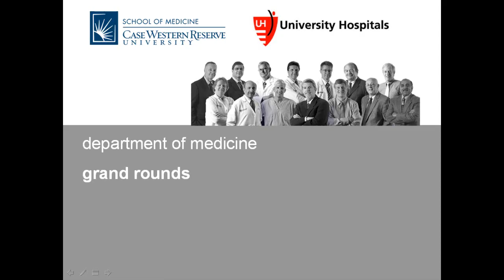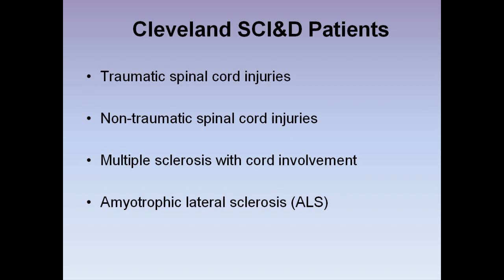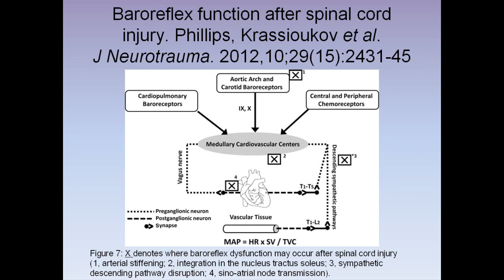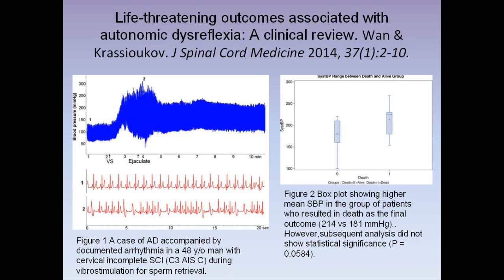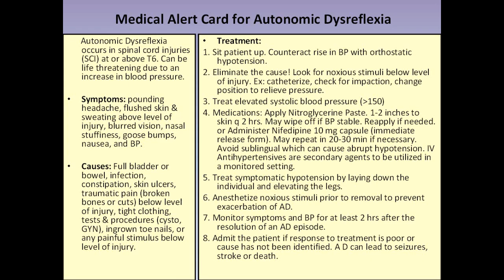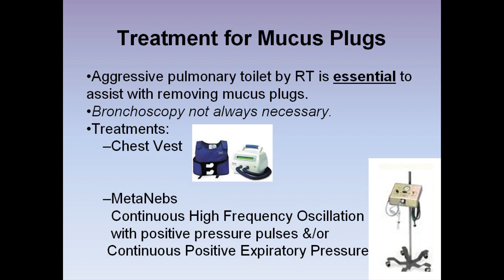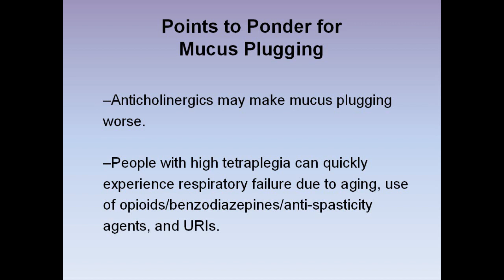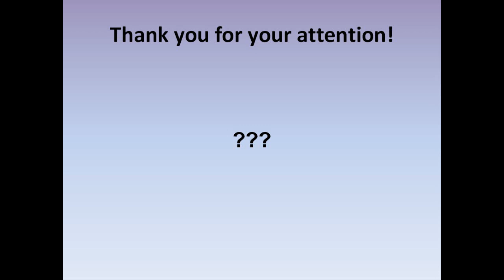Identification and Management of Spinal Cord Injury by Kristi Henzel, MD, PhD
Grand Round presentation at Case Western Reserve University School of Medicine Department of Medicine on spinal cord injury by Kristi Henzel, MD, PhD